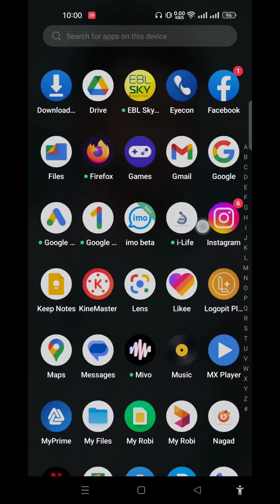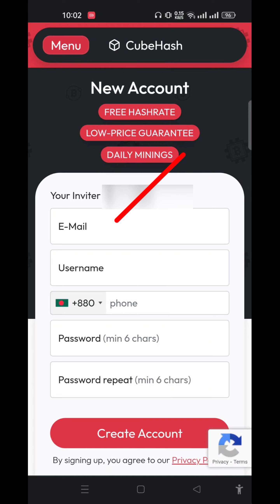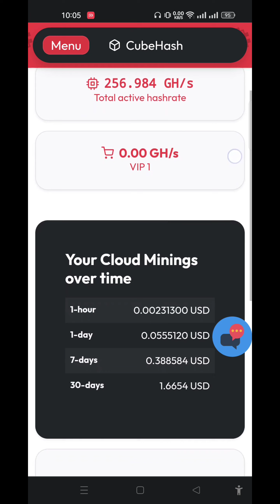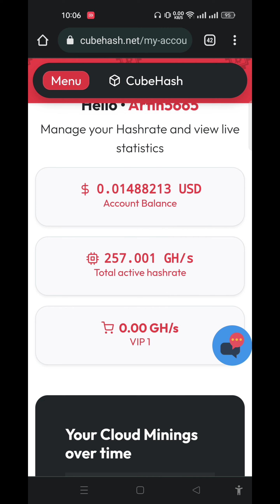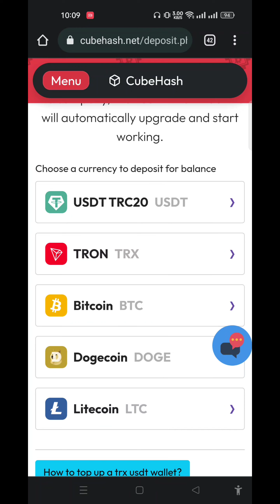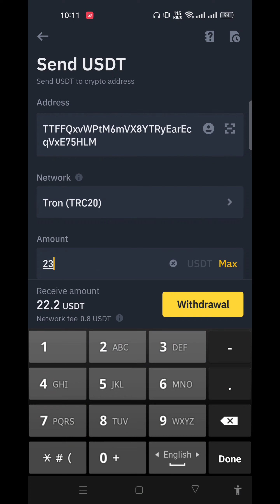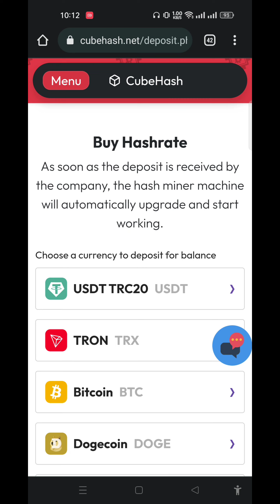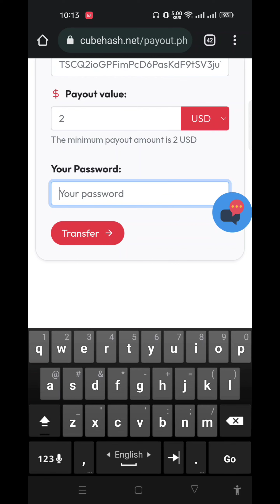অটো ইনকাম হবে ফ্রীতে 1.39$ পেমেন্ট পেলাম | Live Payout 1.39$ | Make Money Earn Money Online Bd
in this video,i will tell you how to অটো ইনকাম হবে ফ্রীতে 1.39$ পেমেন্ট পেলাম | Live Payout 1.39$ | Make Money Earn Money Online Bd |

Visitor Following:
Problems solving apps, new update apps, online income, other.

ডলার ক্রয় - বিক্রয় করতে যোগাযোগ করুনঃ 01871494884 {whatapp+imo}

⏩Trusted Earning Website 2022
⏩bkash payment site
⏩trusted site 2022
⏩how to earning site 2022
⏩bd app solution
⏩affilate marketing
⏩digital marketing
⏩মোবাইলে টাকা ইনকামের উপায়
⏩মোবাইল দিয়ে ইনকাম
⏩online income bangla toutorial 2022
⏩how to make money online 2022
⏩online payment bkash